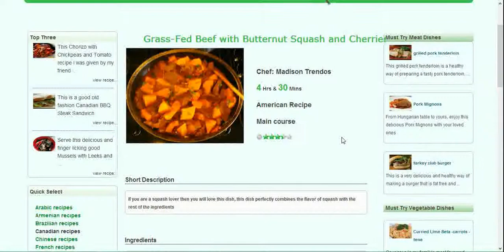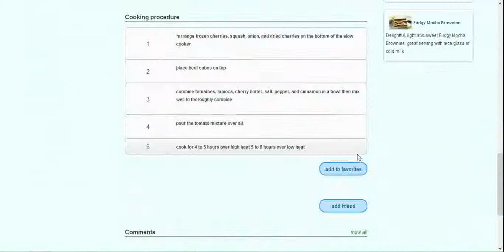American Recipe - Grass-Fed Beef with Butternut Squash with house music